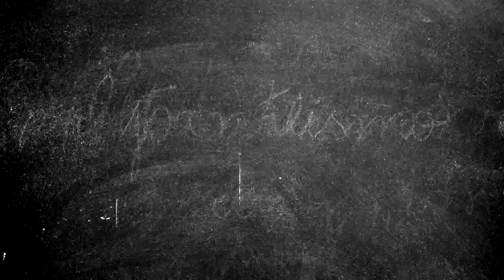Milton Hatoum apresenta o seu local de trabalho | Super Libris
O escritor Milton Hatoum apresenta o escritório onde trabalha em sua residência, mas confessa que com frequência escreve em um espaço fora de casa, mais silencioso. Ele revela que é movido pelo desejo de escrever.

Talvez você já tenha se feito essas perguntas: Onde o escritor escreve, como se concentra, qual é o seu método, suas manias? E essas também: como é sua mesa de trabalho, quantas horas trabalha, ele usa sempre a mesma cadeira? Mate a curiosidade aqui.